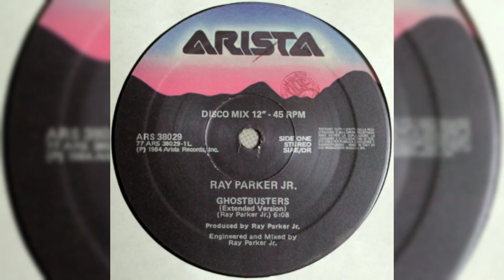Ray Parker Jr. – Ghostbusters (Extended Version)